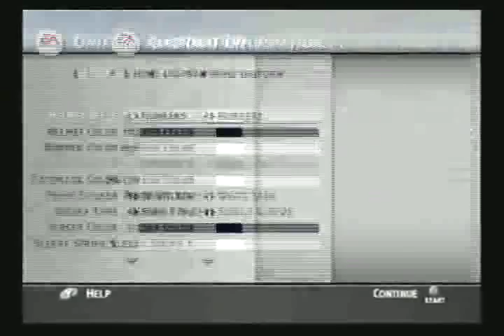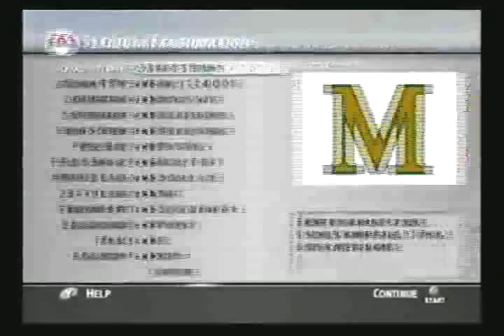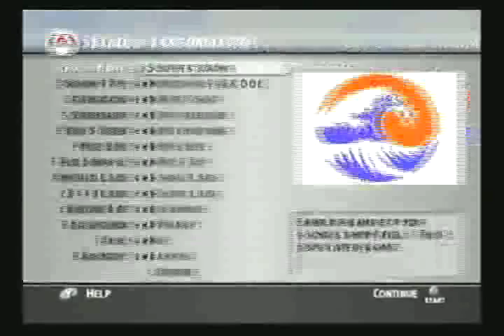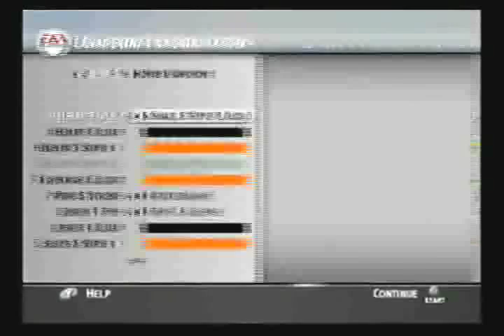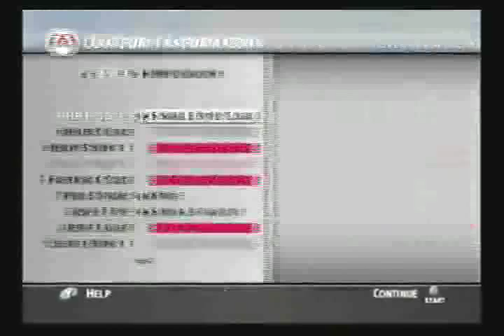NCAA Football 2004 Created teams (Gamecube)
Teams in order of appearance (with exception to Vermont and BYU, and UMKC, they are fictional):

- Dakota Chiefs -
From the fictional state of "Dakota" (North and South Dakota merged)

- Rocky Mountain "Bucks" -
Rocky Mountain University is a school I usually put in the Mountain West.  I usually replace Colorado in the Big XII with another team.

- Power U "Shockers" -
Just your standard juggernaut team.

- Minnesota State "Bulls" -
I use this team when I want two Minnesota schools in my particular dynasty.  Thought about Screaming Eagles (from Coach fame), but opted for an different color scheme and mascot.  I still name the coach Hayden Fox though.

- Samoa "Storm" -
Well, I figured Hawaii needed another team to pair up with the Pacific.

- National "Senators" -
I thought the whole country needed a school with a football team, besides military academies.

- Alaska "Eskimos" -
No I-AA teams from this state, so I had to make one.  This school had my only snowed game that wasn't in exhibition mode.

- Empire State "Yankees" -
A star-studded team that has a hall-of-fame roster (which I will post eventually...). Located in upstate NY.

- Vermont "Catamounts" -
Real school and mascot, but no real football team.

- Milwaukee "Cheese" -
Wanted another team in Wisconsin, but didn't like the sound of "Wisconsin State".  One of my favorite color schemes - green and dark yellowish orange.

- New York State "Hawks" -
One of the first created teams I made for NCAA 2004.  Tired of having Syracuse being the only school representing New York state.  Rival to Empire State.

- Huntsville "Rockets" -
It was either UAH Chargers or a fictional school.  I chose the latter.

- Cal-Orange "Surfers" -
I figured Orange County needed a I-A school again.  I know there is UC-Irvine, and Fullerton State, but I like this name better.  I also made a school called the "Western Pioneers" in the Inland Empire region, but it didn't make the vid, evidently.

- Krypton "Heroes" -
A team full of Clark Kents.

- Dakota State "Cobras" -
Another school from fictional "Dakota".

- Tahiti Tech "Treats" -
Originally the Sharks, with the color scheme of Samoa, but when I made Samoa I changed the scheme and name.  Named after a certain soft drink and a school name mentioned in Saved by the Bell.  (The team is tough enough to be scary in pink.)

- Guntersville Tech "Mauling Ogres" -
My brother made this school.  He made it as a joke school.  Guntersville's a small lake town in North Alabama.

- Newfoundland "Vikings" -
The only Canadian created school to make this video.  I made at least one school for every province.  As all other schools, I put this in the closest state to the province (Maine), since loading up Canada with schools was a bad idea.  Not enough recruits, and too big of a region.

- BYU "Cougars" -
Basically just a uniform update.  I got tired of playing with the 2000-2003 unis.

- Pacifica "Gold" -
A school from the fictional state "Pacifica", which is basically current Southern California.

- Seattle "Orcas" -
I sometimes want a Washington school in a conference besides the Pac-10, and EWU just wasn't cutting it.

- Kansas City "Kangaroos" -
UMKC is a real school, and their mascot really is the "Kangaroos", but the rest was just a custom job based loosely off of the Kansas City Royals' colors.

- Albuquerque Comets -
Basically a replacement team for New Mexico.  Used when I want to put them in another conference.  I made similar teams to replace Utah (Deseret "Buccaneers"), Arizona State (Arizona Tech "Phoenix"), and UNLV (Nevada State "Yufos").  I never like using the NCAA logos on custom teams, so I just make a fake team with similar colors in the same location.  (see custom BYU and how there is no helmet logo)

- Atlanta Peaches -
I made this school to basically replace either Georgia Tech or Georgia.  I didn't like how the rival schools were in different leagues, and NCAA games won't let you move real I-A teams between leagues.

Some teams left out of the video:
West Florida "Blue Angels"
British Columbia "Bears"
Alberta "Broncos"
Manitoba "Wolves"
Ontario "Jays"
Quebec "Saints"
Nova Scotia "Pirates"
Canada "Maple Leafs"
Western "Pioneers"
Pacifica Poly "Dolphins"
Puerto Rico "Sharks"
Deseret "Buccaneers"
Nevada State "Yufos"
Arizona Tech "Phoenix"
West Texas State "Miners" (UTEP in a new state "West Texas")
West Texas "Red Raiders" (Texas Tech)